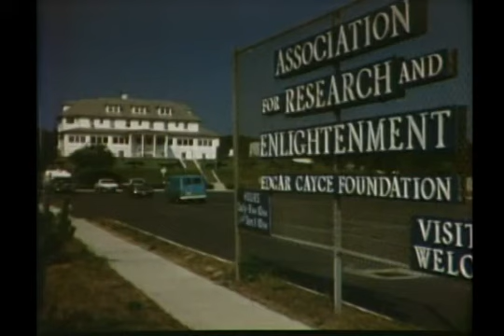In Search of Season 1 Ep 10 Atlantis 1977